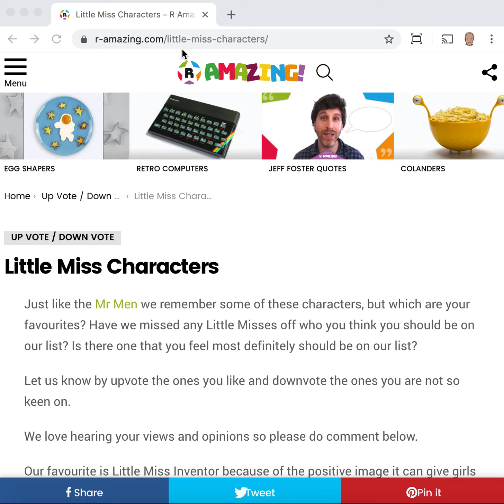Little Miss Characters R Amazing!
Just like the Mr Men we remember some of these characters, but which are your favourites? Have we missed any Little Misses off who you think you should be on our list? Is there one that you feel most definitely should be on our list?

Let us know by upvote the ones you like and downvote the ones you are not so keen